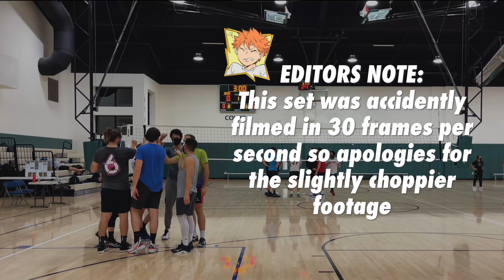Our Libero Makes A Rare Appearance | Volleyball Open Gym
My team plays together every Thursday, except for Brandt our libero.  He usually can't make it before he coaches on Thursdays, so it was fun to play with him again!